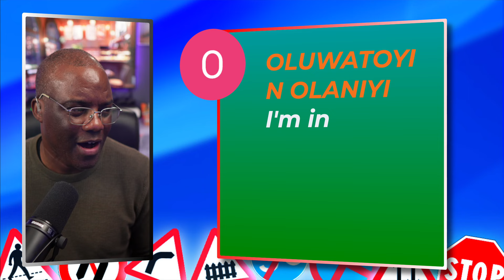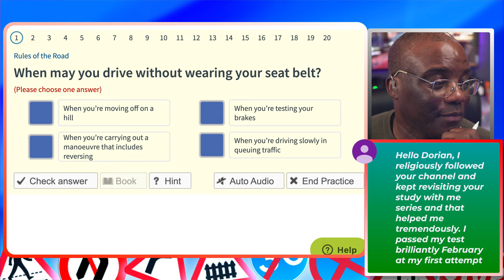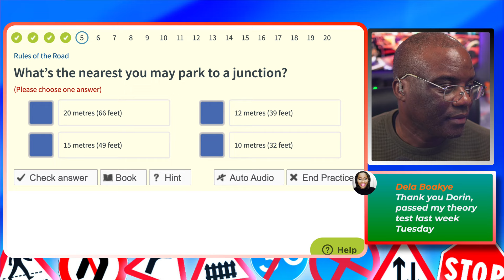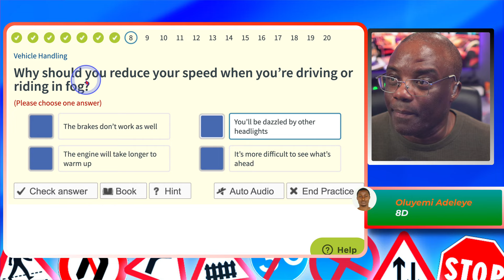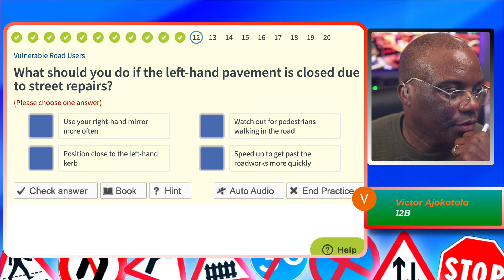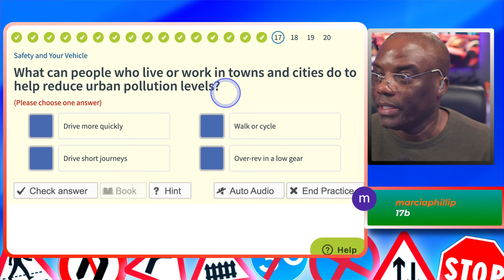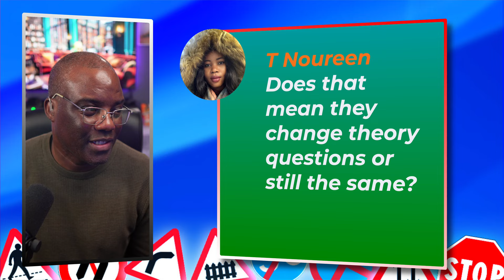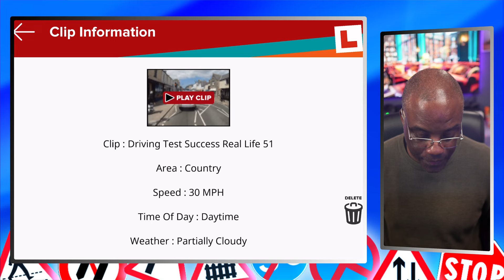DVSA Theory Practice & Live Hazard Perception Demo With Q&A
Hey future drivers! 🚗💨 Welcome to your one-stop solution to conquering the DVSA Theory Test. Dorian here, and in today's live session, we're diving deep into the heart of the theory test with real-time practice questions and a step-by-step walkthrough of the Hazard Perception test. Whether it's your first attempt or you're looking to nail it this time around, this video is your key to confidence on test day.

📚 What We'll Cover:

Theory Test Insights: Get the lowdown on what to expect, with tips and tricks straight from the experts.
Hazard Perception Deep Dive: Learn how to spot potential hazards like a pro with our live demo.
Live Q&A Session: Stuck on a tricky topic? Have burning questions? I've got you covered! Drop your questions in the chat, and let's tackle them together.

👀 Why You Can't Miss This:

Interactive Learning: Engage with real test scenarios and sharpen your decision-making skills.
Expert Guidance: Benefit from insights that have helped countless learners pass with flying colors.
Community Support: Join a community of fellow learners, share experiences, and boost your prep game.

🚀 Ready to Pass?
Together, we'll make the road to passing your theory test as smooth as possible. Remember, knowledge is power, especially when it's shared. Let's ace this test together!

See you on the road to success,
Dorian 🌟

Your feedback drives our journey to making driving dreams a reality!

Relevance Keyword: driving theory test,road signs for driving test,
theory test 2024 uk, hazard perception test 2024, driving theory test, driving theory uk,
theory test, dorian think success